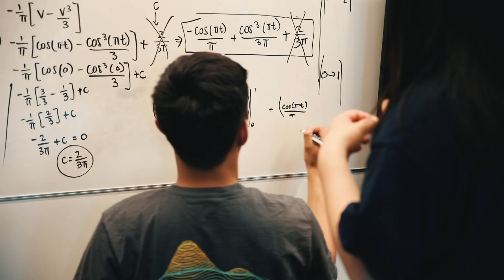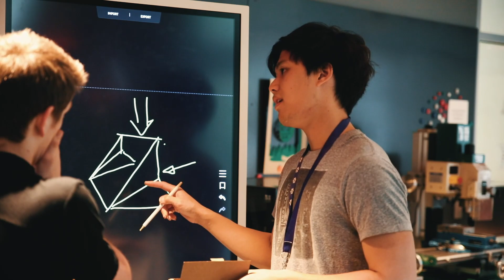UW HFS | Live Where You Can Thrive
The University of Washington Housing & Food Service is here to foster holistic learning. This is our passion. Everything we do is about creating opportunities for our students to grow in all aspects of their lives.

To learn more about living on campus at the University of Washington, visit our